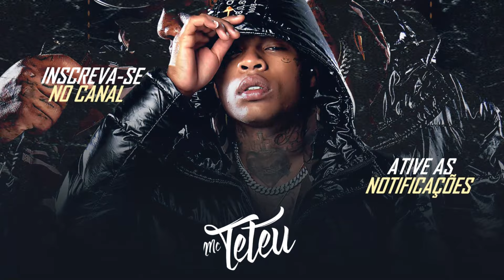7 DO SILICONE - MC Teteu (DJ Bruninho PZS, DJ Tití) SETE DO SILICONE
A cópia ou reprodução não autorizada desse vídeo-fonograma, resultará na exclusão do conteúdo dos respectivos canais.